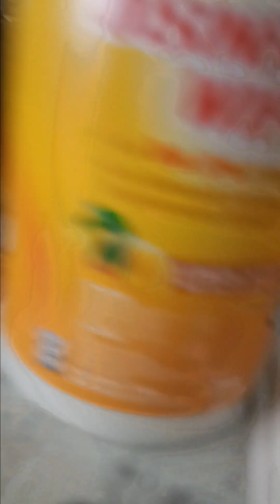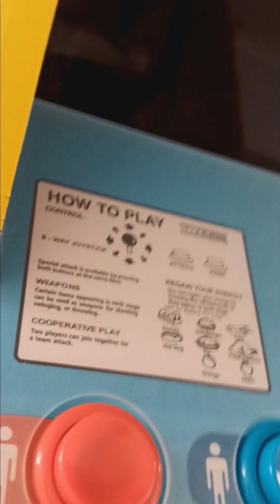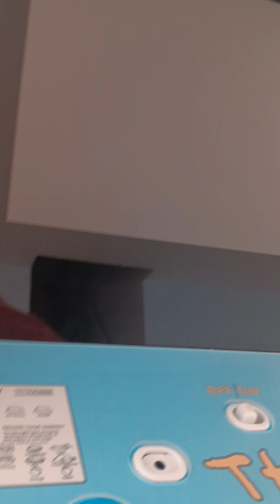January 2, 2024